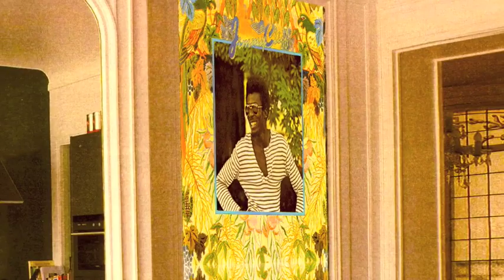Wild World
5 stills/ enhanced photographs, with Cat Stevens  / Yusuf Islam music , 'Wild World'. ( and it is Jimmy Cliff !!! )
A Frank Mitchinson film.